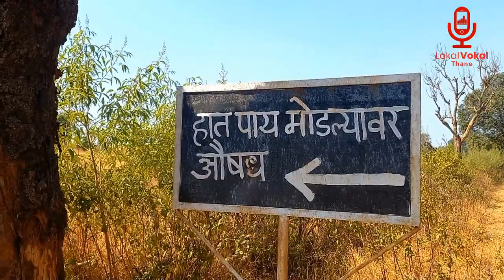Suryamal's Gavananpada village, known for its Ayurvedic treatments, been used for almost 200 years.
Suryamal's Gavananpada village, known for its Ayurvedic treatments, has been used there for almost 200 years and is situated among the hills.